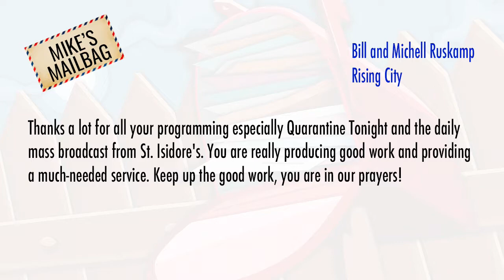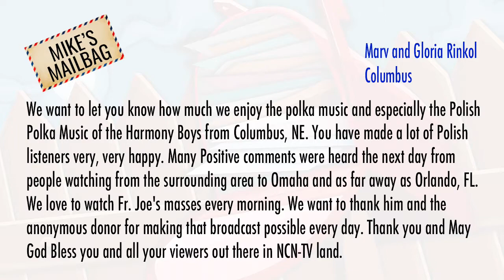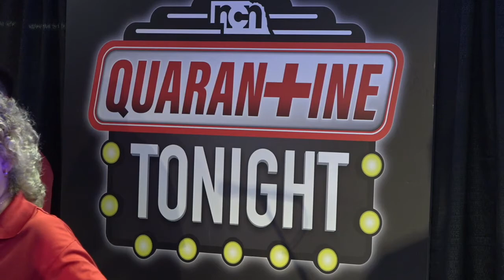Quarantine Tonight: Leo Lonnie 06-19-2020